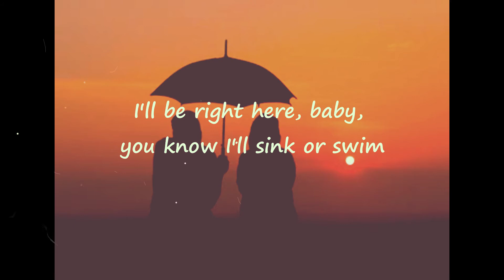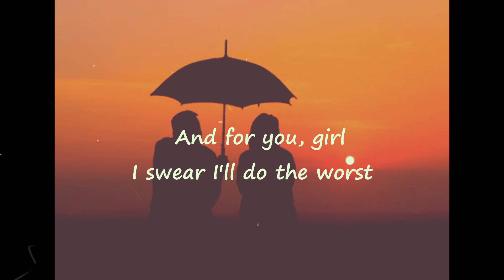At My Worst ~ Pink Sweat$ (lyrics)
At My Worst by Pink Sweat